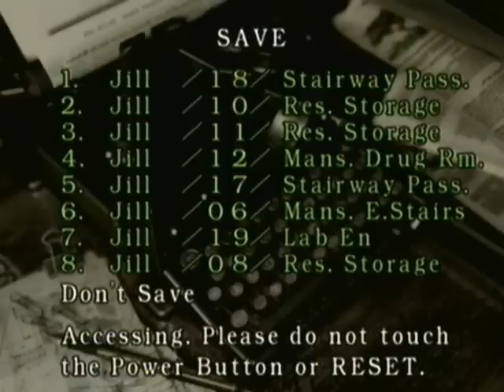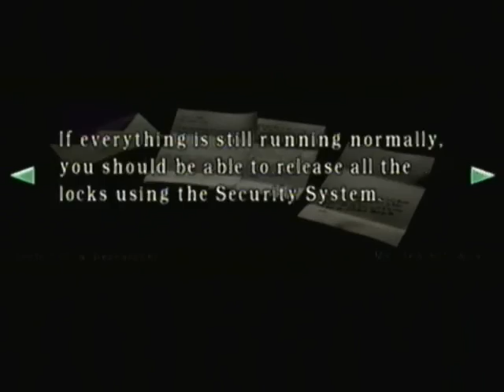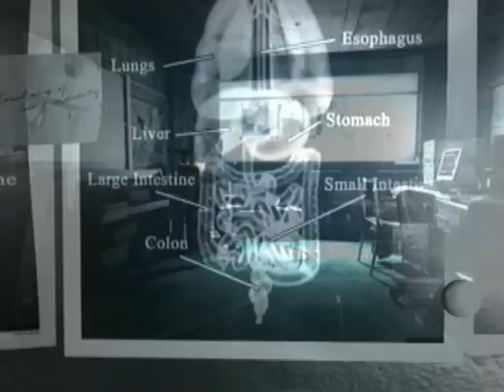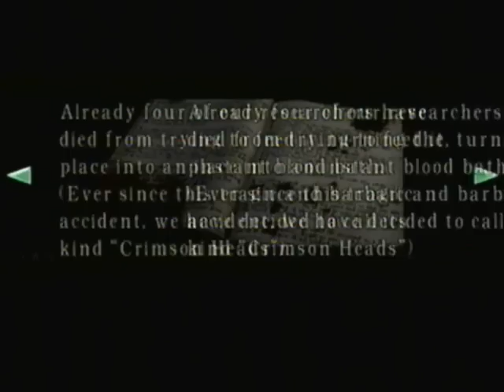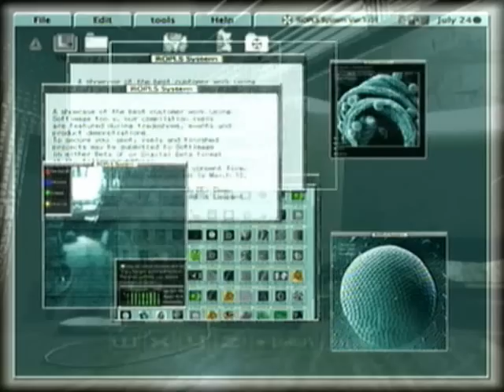Let's Play Resident Evil Archives: Resident Evil Part 30 Underground Lab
I skipped ahead a little, but I picked up both the Eagle and Wolf medals so now we can head down to the underground lab area.